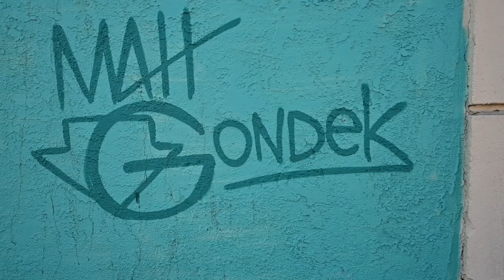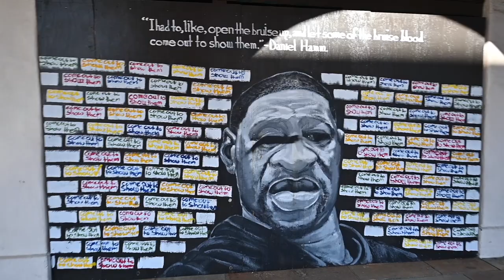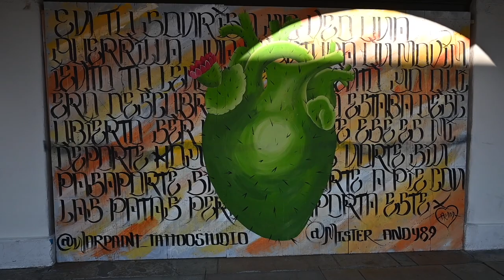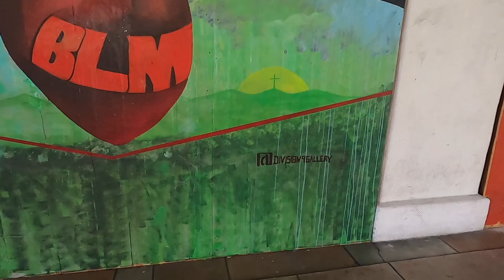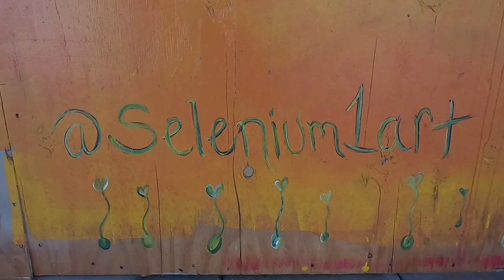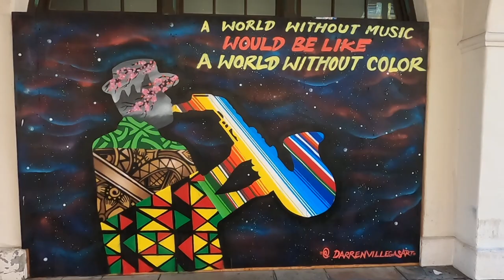Downtown Riverside Mural Art S2-E7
In this video I do a bit of a walk around of Downtown Riverside, California during the COVID-19 pandemic.  There was a lot of construction and public art on display and I wanted to share it with the world as this transition period will be brief and I am worried the art will be lost.  I tried to profile a close up of the artist's instagram handle when I noticed it, if you see your art here and I failed to do so, please let me know and I will include a link to your instagram in the description.  I absolutely love what the artists from around the area have been doing with their murals in Downtown Riverside.  My home town has never looked better because of your efforts.

If you want to support this channel or more importantly, you want some great watercolor giclee prints, particularly of the Riverside area, check out my business My grandfather was a master watercolor artist and painted scenes from all over the world.

Music in the video includes..